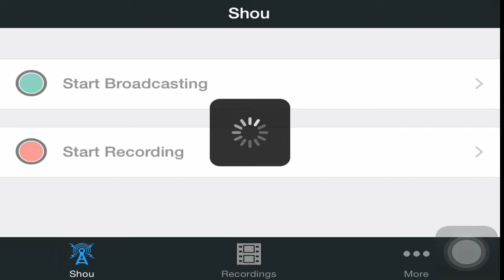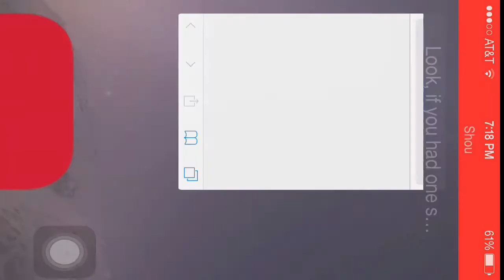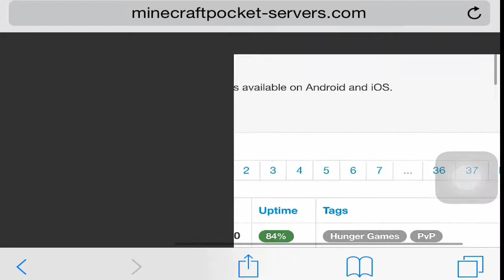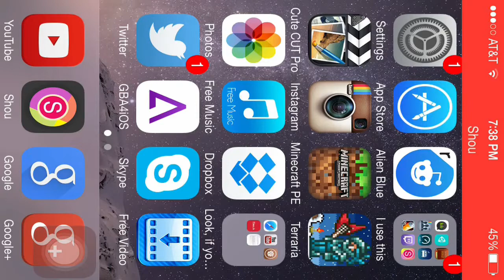Minecraft PE: Exploring Servers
Device: iPhone 4S (Non-Jailbroken)
Version iOS 8.1